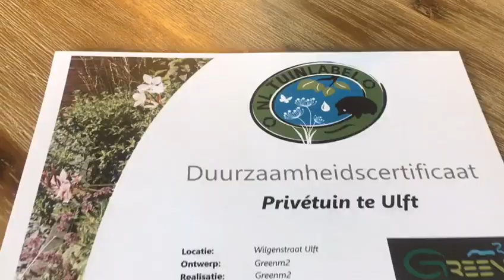De NL Tuinlabel-tuin van Olaf en Carmen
Olaf en Carmen uit Ulft willen bewust en duurzaam leven. Daar hoort natuurlijk ook een duurzame, groene tuin bij. Samen met de NL Professionals van Greenm2 maakten zij een plan voor de tuin van hun nieuwbouwhuis, waarin aandacht voor waterberging, biodiversiteit en goede materialen centraal staan. Dat leverde niet alleen een prachtige tuin op waar vlinders en bijen graag vertoeven, maar ook de uitreiking van het NL Tuinlabel met de maximale score door Lodewijk Hoekstra!